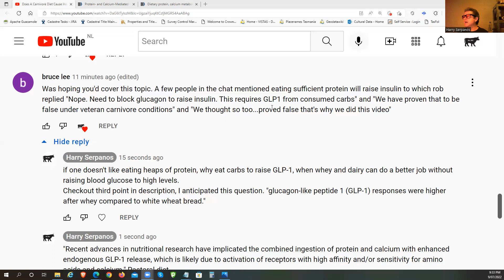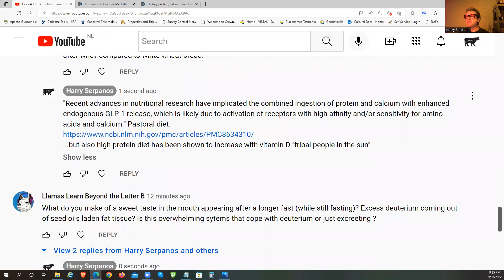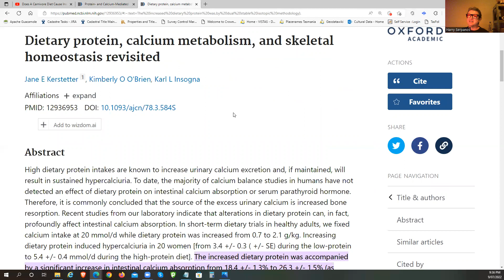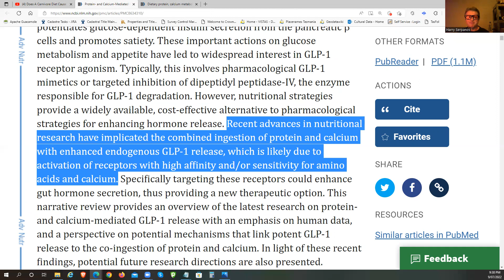Due to GLP-1, Rob Claims Insulin Suppression Can't Be Overcome Unless You Eat Carbs